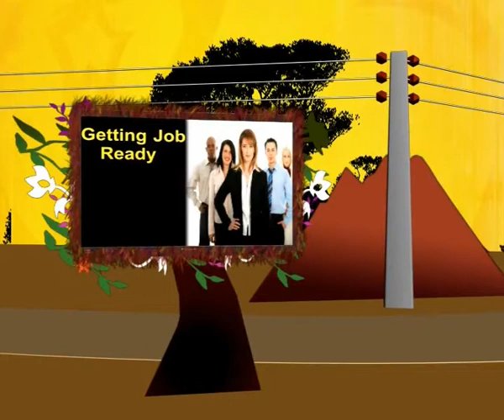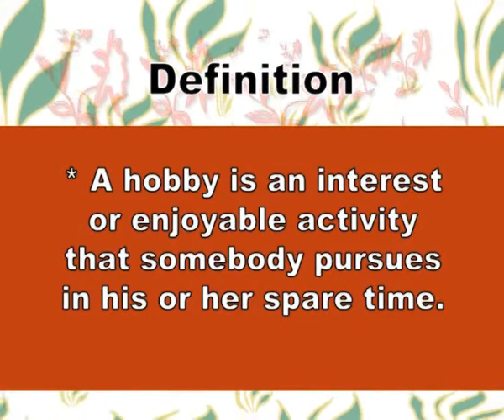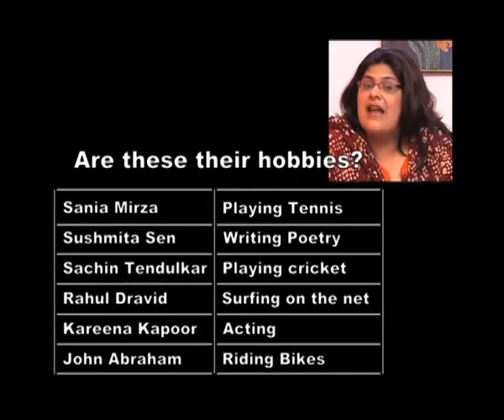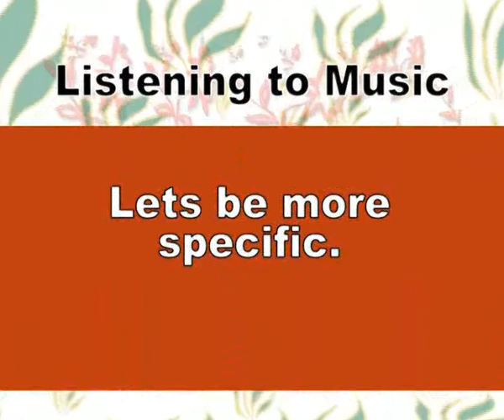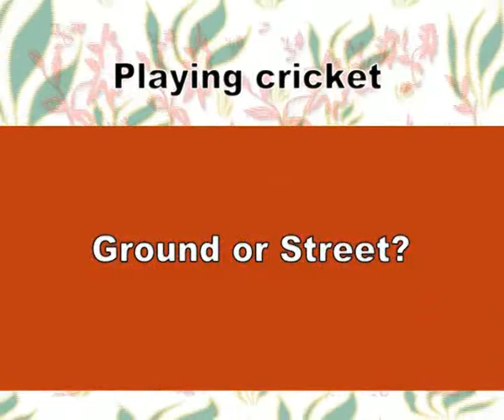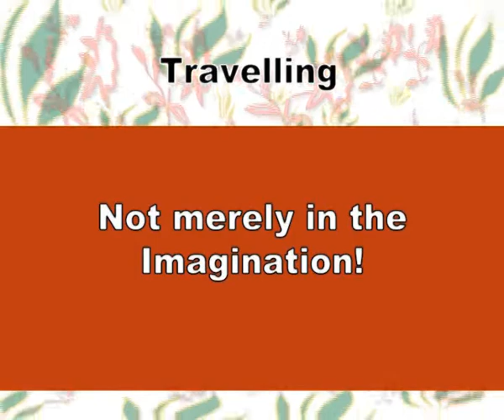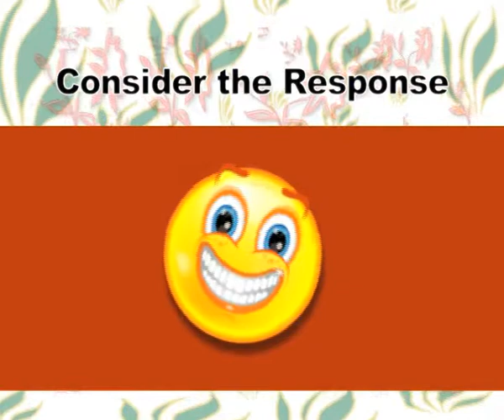English SKS 3 Talking About Hobbies